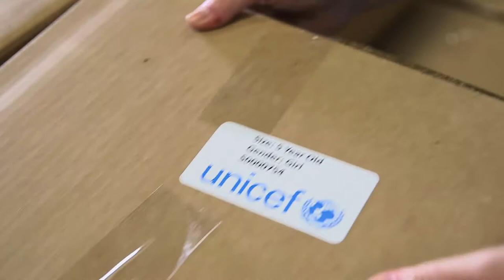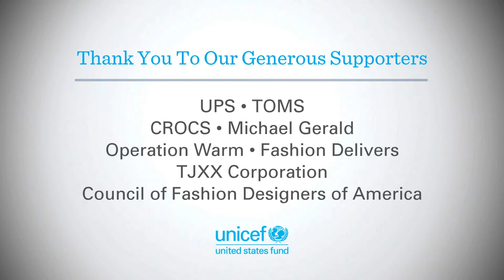UNICEF USA: Winter Coat Delivery in Syria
The children of Syria have faced so many challenges as a result of the three-year conflict.  In this video, learn how UNICEF USA and key partners make difference  in the lives of these children UNICEF USA Partner UPS donated warehouses in New Jersey and Kentucky to volunteers who helped package and ship warm winter clothing to 20,000 children in Syria.  "We can help [the children] get through the winter, and we can make sure they know they have not been forgotten," Caryl Stern, U.S. Fund for UNICEF President.